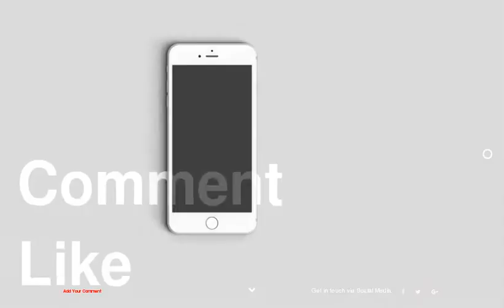Top 10 Incredible Decorating Hacks To Beautify Your Home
be creativo
1 : Add a Mirror to Your Room
2 : Painting The Inner Rim of Your Doors
3 : Give Your Washing Machine Life
4 : Hide Your Thermostat
5 : Make a Wreath Out of Tea Bags
6 : Make Shoe Organizer
7 : Ribbon Instead Of Metal Rings
8 : Use Crown Molding To Upgrade Your Support Beams
9 : Hide Your Television Wires